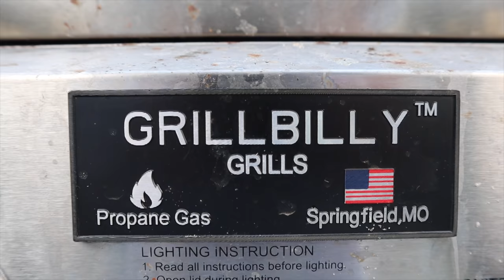Fresh SQUID Calamari {Catch, Clean & Cook} In Cape Cod